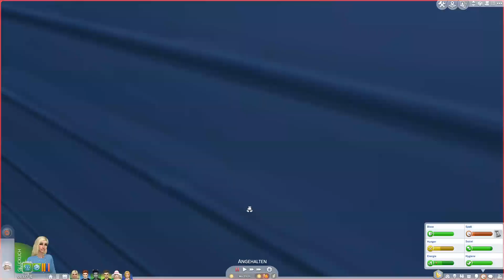Sims 4 Disney Legacy Challenge - Folge 2.44 - Ashe - Endlich vereint, Mathias und Eva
So jetzt hab ich's getan. Ich habe ganz offiziell die Beziehung "verheiratet" zwischen Eva und Lord Mathias gecheatet, denn Cousinen dürfen in Sims 4 NICHT heiraten !!! Ich werde dasselbe auch mit Mary und Theodor machen. In den darauffolgenden Generationen dürfte sich dann hoffentlich das mit dem Familienproblem beheben !

Für die Einhaltung der Regeln der Challenge ist das übrigens alles ganz egal, denn Mathias ist jetzt keine Hauptstrang der Familie und Eva werde ich nicht rechnen egal was sie macht

Edit: die Aufnahme stammt vor dem Patch und dem Schnee-addon, mittlerweile wurden die ganzen Familiensachen irgendwie komisch zusammengewürfelt sodass ich heute die Beziehnugn nochmal nachcheaten musste ;( und es werden jetzt auch urgroßmutter usw angezeigt, ich hoffe aber ich kann trotzdem weiter munter innerhalb der Großfamlie heiraten

Ich spiele eine Mischung aus der normalen Legacy challenge und der Disney legacy challenge, hier nochmal die Links zu den Regeln:

außerdem habe ich mich der simunity angeschlossen eine Plattform von und für Sims-Fans und Sims - Kreative schaut doch mal vorbei

 Ich befinde mich in der zweiten Generation/Staffel mit
Cinderella/Aschenputtel
Ashe hat schon immer gerne für alle aufgeräumt, geputzt und gekocht.
Sie hatte Spaß daran, denn es half ihr etwas vom chaotischen zu Hause zu entkommen, sie sehnte sich doch nach einem ruhigerem Leben.
– Sie muss das Merkmale „Ordentlich“ besitzen
– Jeden Tag muss sie das Haus aufräumen und Essen kochen
– Sie darf nur maximal drei Kinder bekommen
- Sie muss ihren zukünftigen Mann  beim Tanzen kennenlernen (bzw. in einem Nachtclub)
- die darf nie nach Mitternacht draußen unterwegs sein